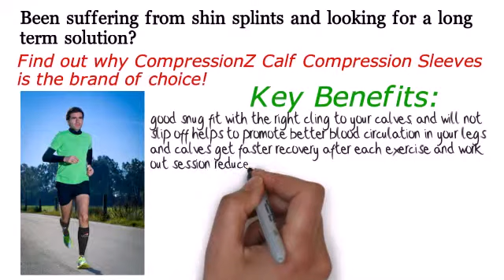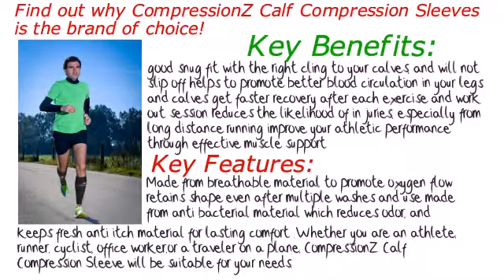CompressionZ Shin Splint Sleeves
Are you suffering from shin splints and looking for a long term solution?
Know why CompressionZ calf compression Sleeves is the brand of choice!

Key Benefits:
Good snug fit with the right cling to your calves and will not slip off
Helps promote the better blood circulation in your legs and calves
Get faster recovery after each exercise and work out session
Reduces likelihood of injuries, especially from long distance running
Improve your athletic performance through effective muscle support

Key Features:
made from breathable material to promote oxygen flow retains shape even after multiple washes and use made from anti bacterial material which reduces odor and keeps fresh anti itch material for long lasting comfort.

Whether you are an athlete, runner, cyclist, office worker or a traveler on a plane, CompressionZ Shin Splint Sleeves will be suitable for your needs.